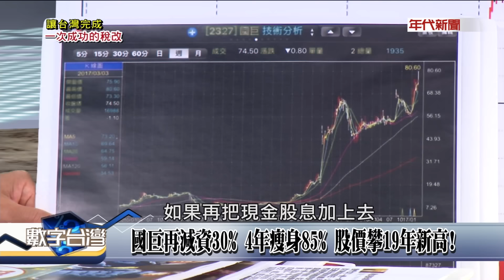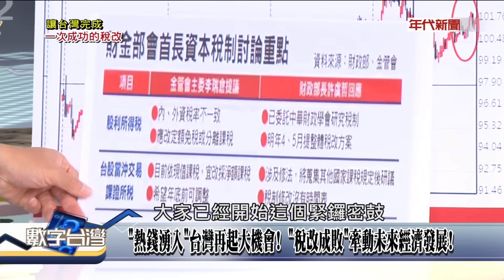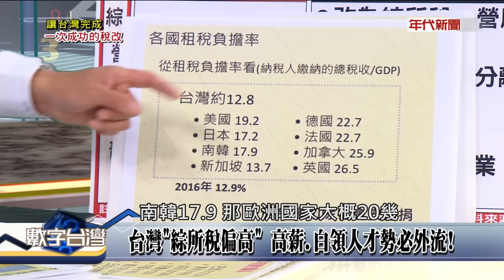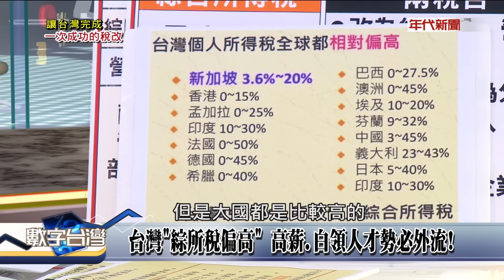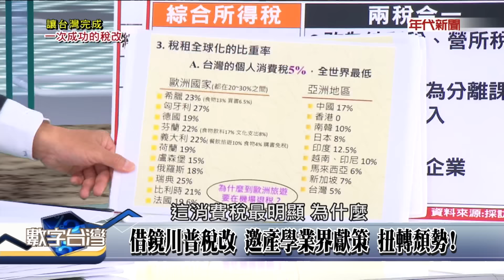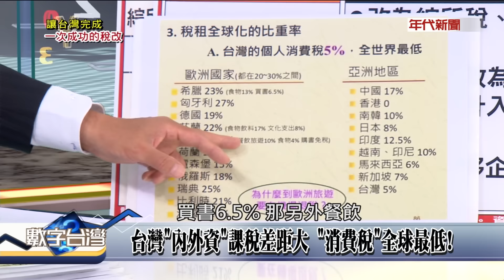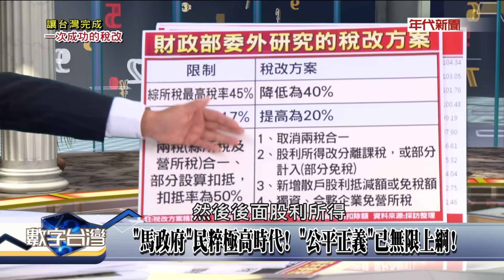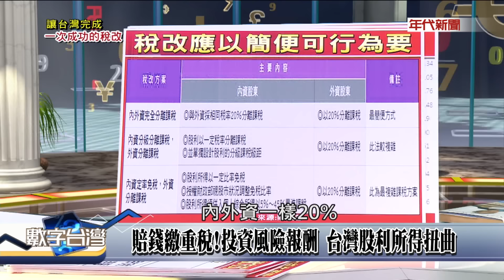數字台灣HD146讓台灣完成一次成功的稅改 謝金河 黃春生 陳明進